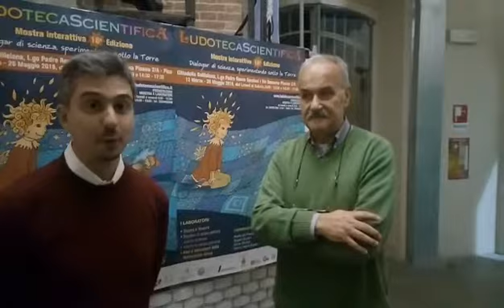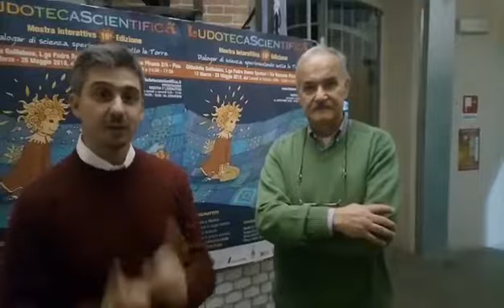Primo appuntamento de 'I Giovedì alla Cittadella Galileiana'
Incontro con il professor Guido Pampaloni che introduce la serata